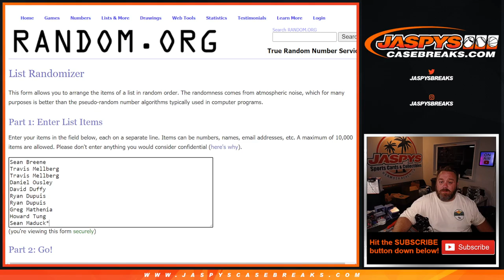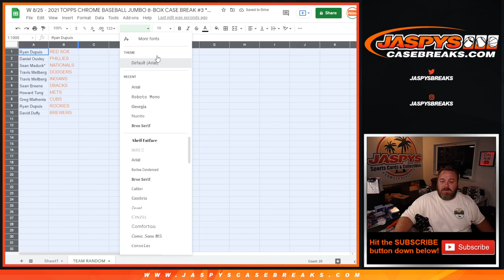W 8/25 - 2021 TOPPS CHROME BASEBALL JUMBO 8-BOX CASE BREAK #3 *PYT* (TEAM RANDOM)